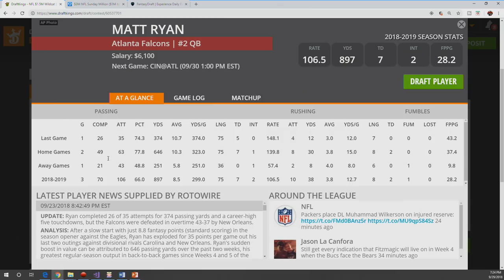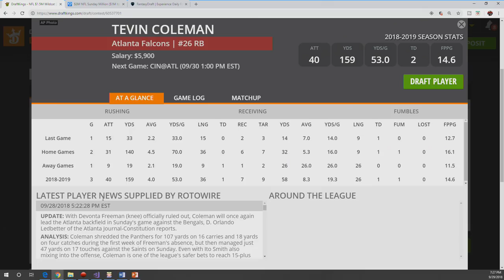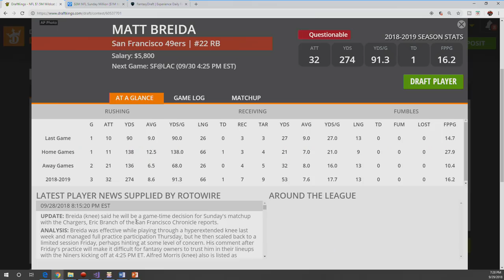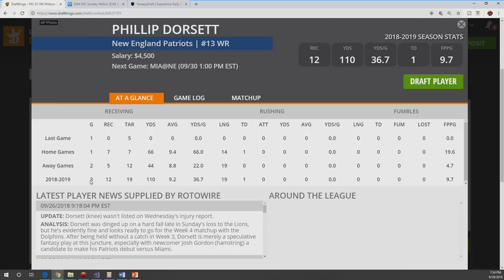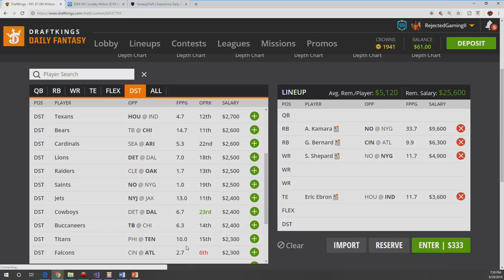DraftKings NFL Week 4 - Final Breakdown and Picks